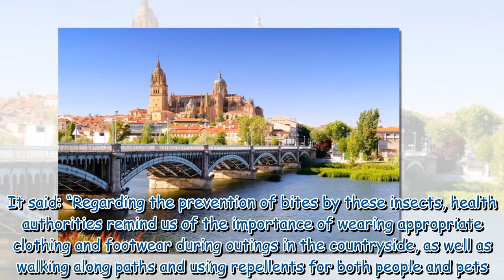Spain health warning issued amid report of serious disease that can be 'fatal'